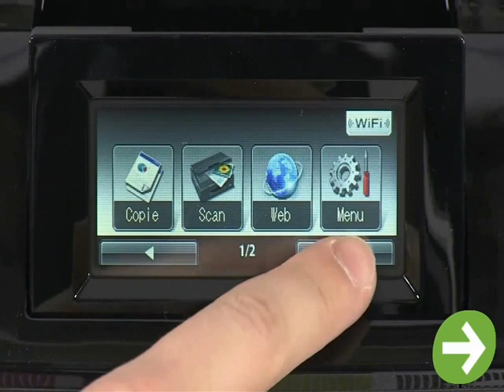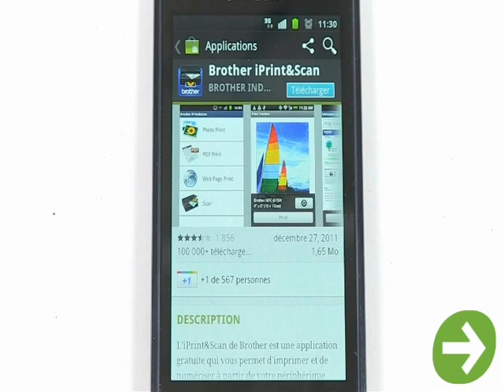Brother DCP-J925DW printer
This A4 inkjet all-in-one printer is the perfect choice for a home or small office environment. It provides you with all the professional standards you'd expect from your office equipment, fast quality printing, clear sharp copying, and high quality scanning, all in a single compact machine. And because of it's sleek black styling it will look just as good at home as it will in the office. There's no compromise on features, with automatic double-sided printing provided as standard to save time and money and wireless network-ready out of the box so you can share with other users. And because it's one of the most eco-friendly machines on the market you benefit from low power consumption and low noise levels.

With more than 3 million of us working from home, the more need there is for a printer that offers professional office performance. One that works as fast as you, gives you the quality you want, and one that is not just a printer, but also a copier...a scanner...and a fax. This level of multi-functionality often results in a printer that, while perfect for the office, can look a bit out of place in the home. Unless you choose one of Brother's new A4 inkjet all-in-one range.

In one compact machine, you can not only enjoy the same professional standards of print as you do in your workplace, but also a design that you'll feel very comfortable with.